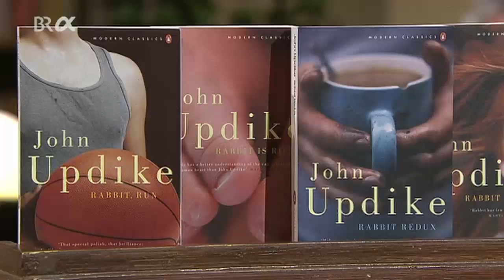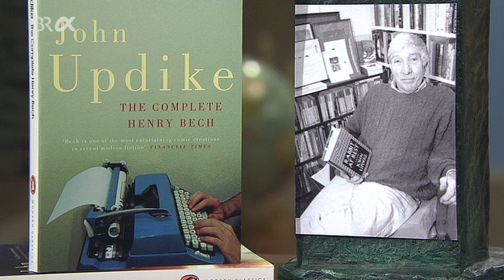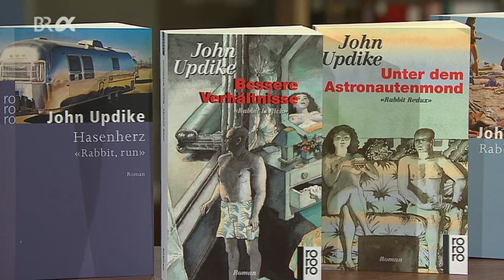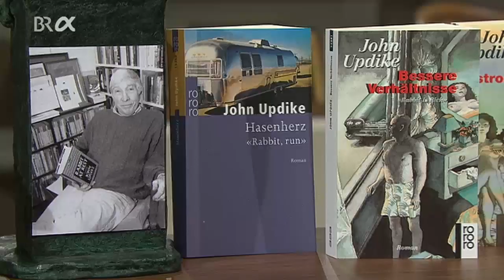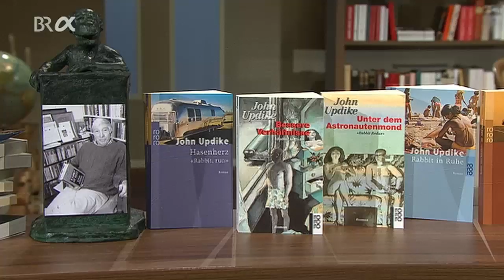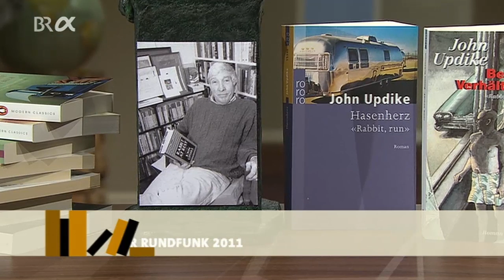Klassiker der Weltliteratur: John Updike | BR-alpha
Wie kam die Schildkröte auf den Kopf des Aischylos? Von wem wurde schon früh in der Literatur der "Cliffhanger" erfunden? Und warum war der 16. Juni 1904 für James Joyce so wichtig? Antworten gibt Tilman Spengler in dieser Sendereihe.

Redaktion: Ulrike Lovett